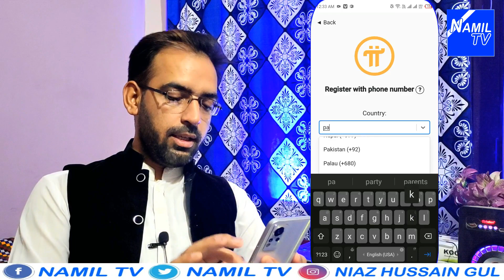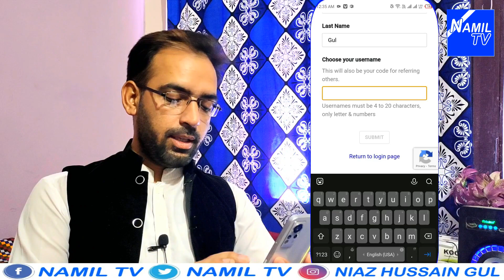Pi Network New Update | Pi Network Kiun Chodi Aur Ab Kiun Join Ki | Pi Network Kiya Hai | Namil TV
Invite Code: gulniazhussain

| پاکستان | تکنیکی | آن لائن کام | اردو | ہندي | نیاز حسین چنہ

| پاڪستان | ٽيڪنيڪل | آن لائين ڪم | اردو | هندي | نياز حسين چنا